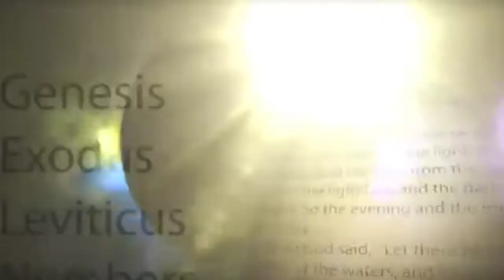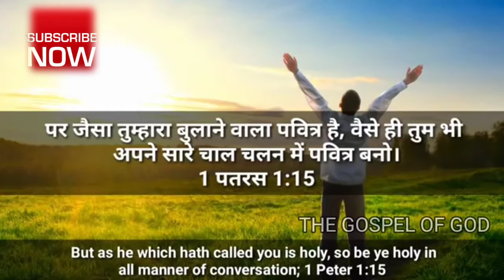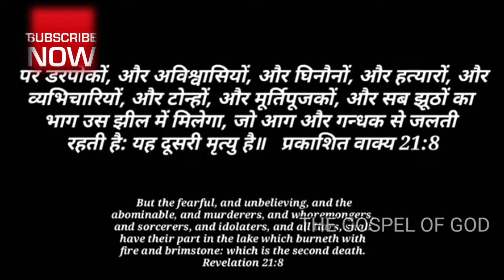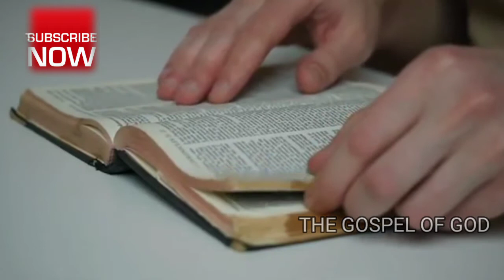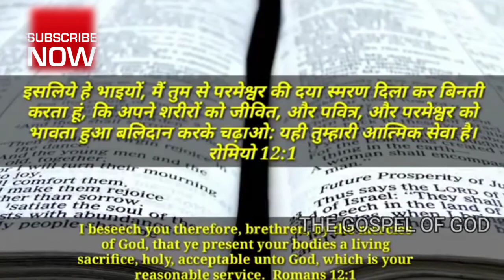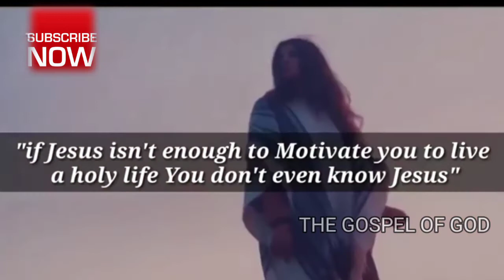How to Live Holy Life Hindi Massage For Motivation